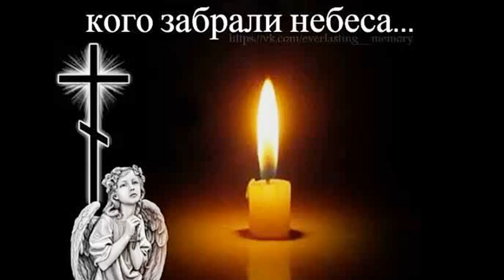Родителям! Майский Жук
Родителям!

  voice & chor & organ
Оглянувшись назад, повернись!
Назад, в свою единственную жизнь
Смотри на папу, смотри на маму.
Они вдвоем вышли на поляну
 Простите, мало любил, понял когда потерял
 Простите, мало времени вам уделял
  guitar & synthesizer
И не вернуть ничего назад, не отмотать
Ничего не вернуть, позвольте рядом постоять

Оглянувшись назад, повернись!
Помаши рукой папе и маме
Они тебя приветствуют на поляне

Простите, мало заботился о вас, родные
Все в делах, в делах, годы мои шальные
И не вернуть ничего назад,
Не отмотать
Позвольте, родные, хоть рядом постоять
  guitar
Оглянувшись назад, повернись!
Посмотри на папу, посмотри на маму
  organ solo

19.11.19 из альбома "Крэйзи Жук"